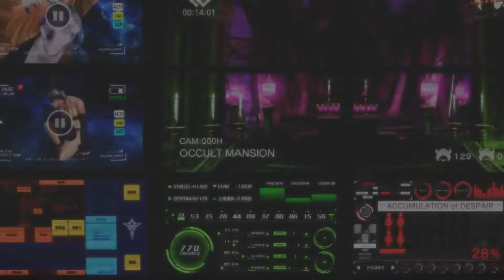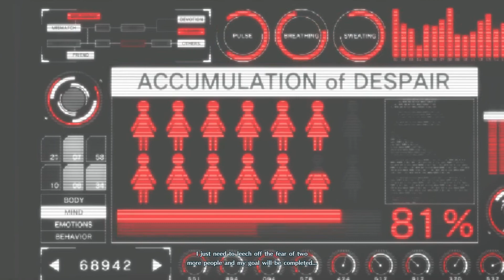SNK HEROINES Tag Team Frenzy (PS4) Team Story (Kula Diamond & Sylvie Paula Paula)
Developer: SNK
Publisher: NIS America
Genre: Fighting
Release: September 7, 2018
Platforms: PlayStation 4